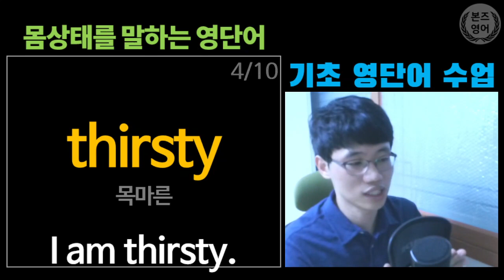기초 영단어 / 몸상태를 말하는 형용사 10개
안녕하세요~

이번 시간에는 몸 상태를 나타내는 기초 형용사 10개의 발음하는 방법과 기본적인 사용법에 대해서 배워보겠습니다.

영어에 기초가 부족하신 분들과 뒤늦게 영어 공부를 시작하신 분들도 쉽게 이해 하실 수 있도록 최대한 쉽고 천천히 강의 하였습니다.

여러분의 배움을 늘 응원합니다.^^